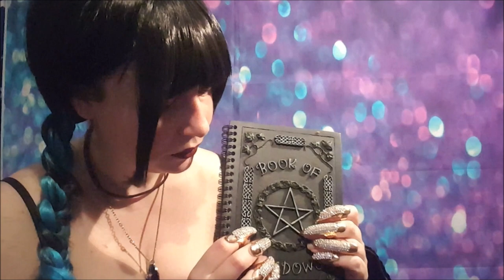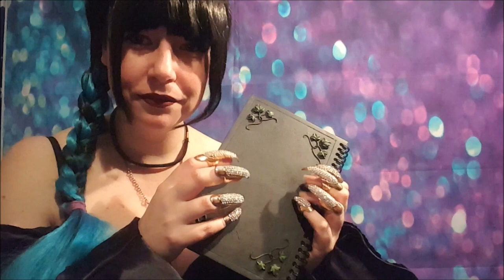~ ASMR ~ Dracula VS Vanhelsing collab with DarkestStar ASMR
Hello all and welcome to our collaboration with DarkestStar ASMR, where I play Kalysta, Mister Alucards secretary. We get a visit from Ditective Vanhelsing who is looking into the disappearances of 2 women who were employees here at Dark Souls Encorporate.

We hope you enjoy this collaboration which we had so much fun making, and that it helps you to relax!